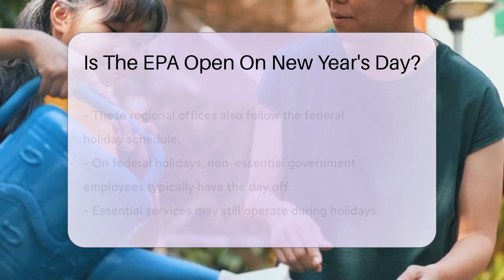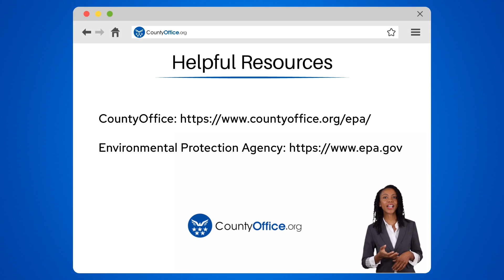Is The EPA Open On New Year's Day? - CountyOffice.org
Is The EPA Open On New Year's Day? In this enlightening video, we delve into the operations of the Environmental Protection Agency (EPA) on federal holidays, particularly New Year's Day. Discover how the EPA, a key federal agency in the U.S., aligns with the federal holiday schedule, impacting its accessibility and services on holidays like New Year's Day. Learn about the crucial role of the EPA in safeguarding human health and the environment through regulations, research, and enforcement efforts. Uncover insights into the functioning of the EPA's regional offices nationwide and how they operate during federal holidays. Gain valuable knowledge on how to engage with the EPA efficiently, especially on regular business days, and explore the plethora of resources available on the EPA's website 24/7. Stay informed and connected with the latest updates and information from the EPA by visiting their official website.